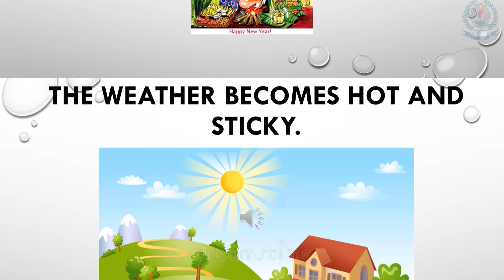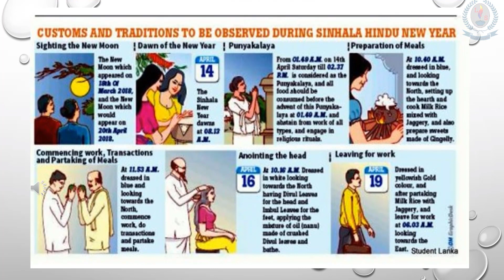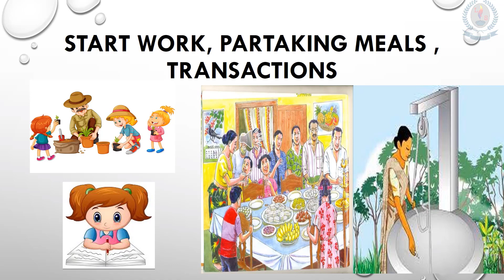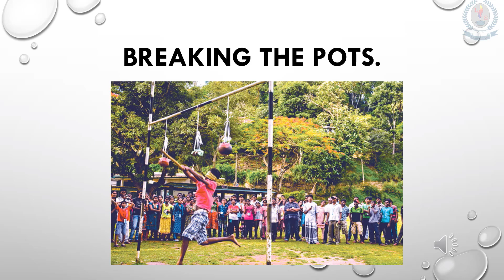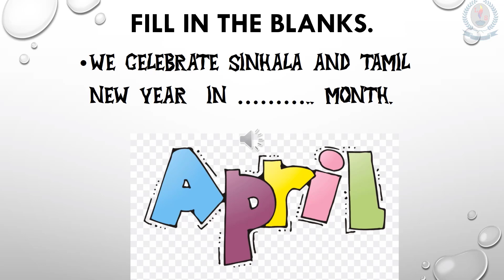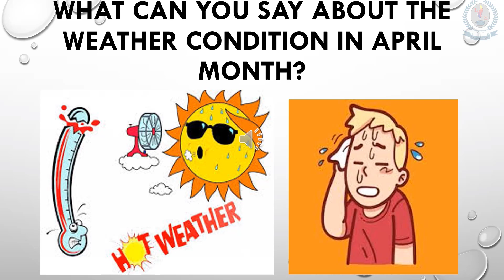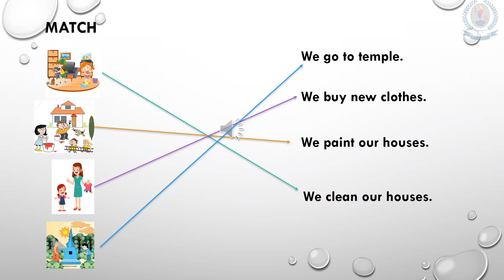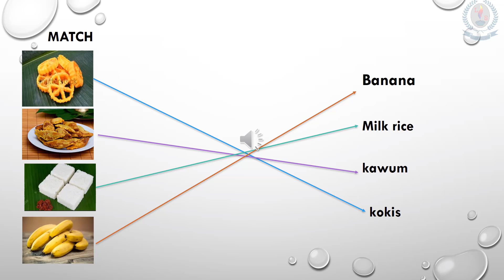Primary 1 - 2nd Mid Term - ENV - Video 2 - HAPPY NEW YEAR